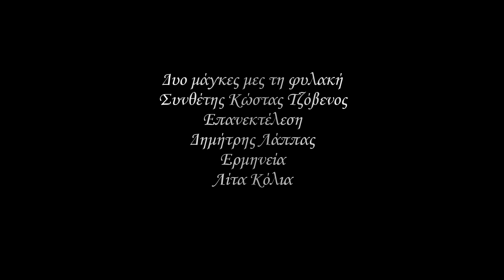Lita Kollia Dimitris Lappas Greek Blues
Δύο μάγκες μεσ'τη φυλακή
Πρώτη εκτέλεση 1934
Συνθέτης : Τζοβενος
οι ηχογραφήσεις έγιναν στο στούντιο
Cue productions Φιλίππου 80 Θεσσαλονίκη
Επανεκτέλεση :Δημήτρης Λάππας
Ερμηνεία : Λιτά Κόλλια
Μοντάζ : Δημήτρης Λιάπης